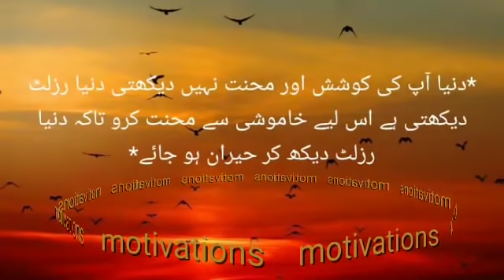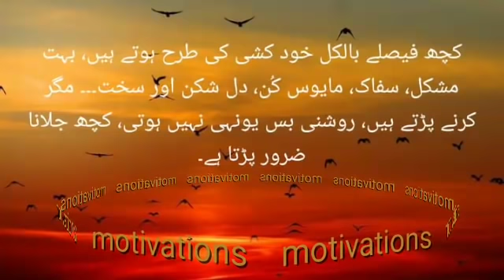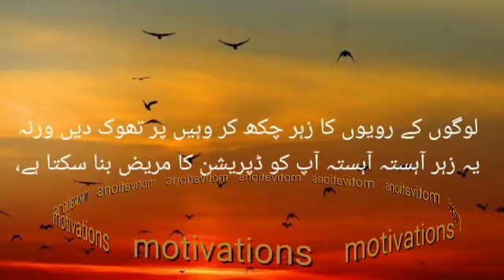Urdu quotes || Insipiration ||Motivations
Motivations
Insipiration
Urdu quotes